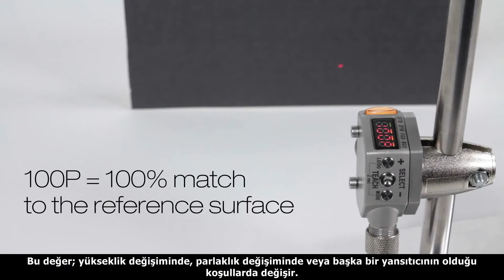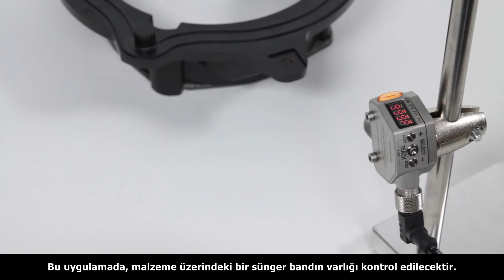Q4X Dual Öğretme Modu: Mesafe + Işık Yoğunluğu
Sınıfının en kuvvetli lazer ışığına sahip Q4X, siyah zemin üzerindeki siyah süngerin algılanması gibi en zorlu uygulamalar için idealdir.

25 ila 300 mm arasında algılama menzili ve mükemmel ışık dayanımı sayesinde her türlü uygulamada kusursuzca görev alır.

Komple paslanmaz çelik gövdesi ve IP69K koruma sınıfı sayesinde hem yıkanabilir ortamlarda hem de kimyasal ortamlarda kullanıma uygundur.

Daha fazla bilgi için BannerEngineering.com.tr'yi ziyaret edebilirsiniz ya da 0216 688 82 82 numaralı telefonu arayarak Banner Engineering Türkiye ofisine ulaşabilirsiniz.